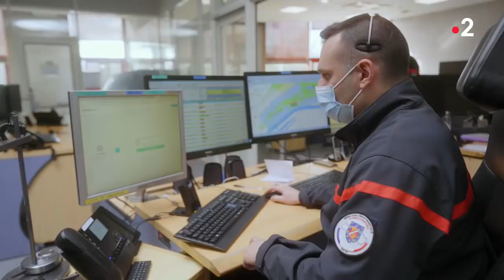FRANCE - ANGLETERRE (RUGBY : TOURNOI DES 6 NATIONS 2022 : MATCH EN INTEGRALITE)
Avec les commentaires du direct sur France 2 de Matthieu Lartot et de Dimitri Yachvili